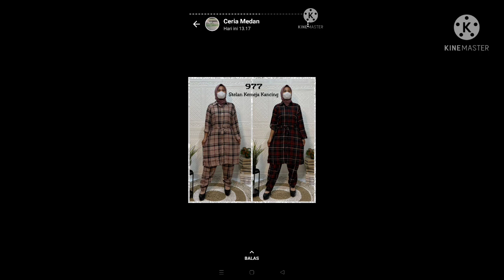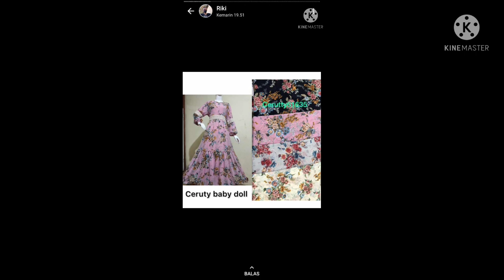Model Gamis Dan Setelan One Sed Terbaru Dari Mutia Collection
Selamat datang di channel mutia collection, channel yang merekomendasikan model gamis dan setelan one sed terbaru  untukLebaran Idul Azhar Super Cantik Dan Mewah dari  Mutia Collection  gamis terbaru  dan one sed yang tampil anggun dengan  model kekinian untuk lebaran  2022   model simple  dengan tunik I long tunik kotak bunga-bunga  mewah I midi dress import cocok untuk muslimah bisa lebaran kondangan.

Rekomendasi baju gamis lebaran  terbaru I  setelan one sed  terbaru 2022 | Baju tunik terbaru 2022  | baju long tunik terbaru 2022,one sed terbaru ,midi dress import model simple terlihat mewah

Untuk menanyakan stok, harga & info lainnya, Silahkan Srenshot baju yg kakak inginkan,
kirim ke salah satu adminnya:
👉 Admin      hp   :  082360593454